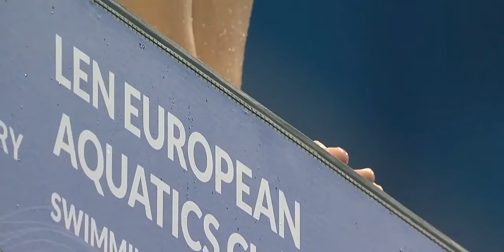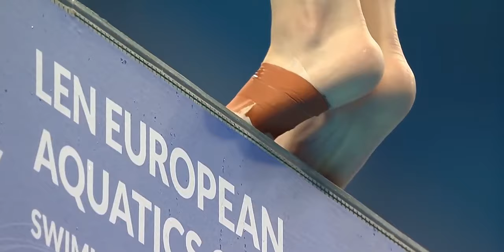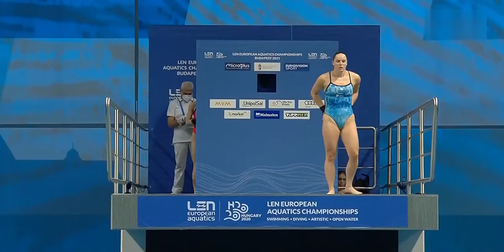Budapest 2021 Diving 10m Preliminary Women Part 2